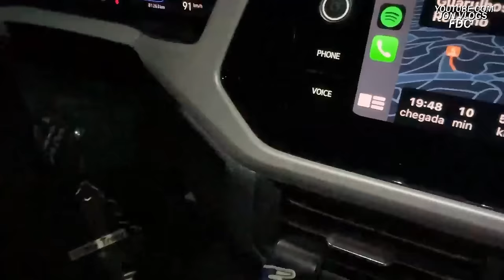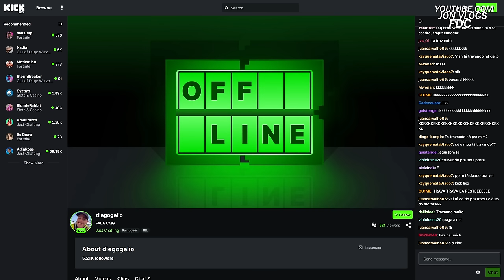IRL DO GELIO! FESTA DO SEU VOVO! Ft JULIA SUA IRMÃ!